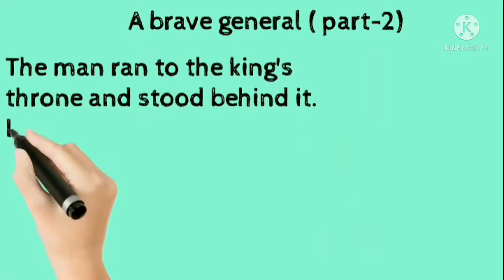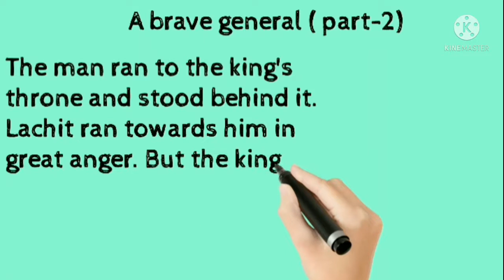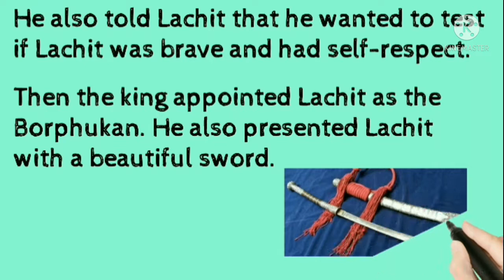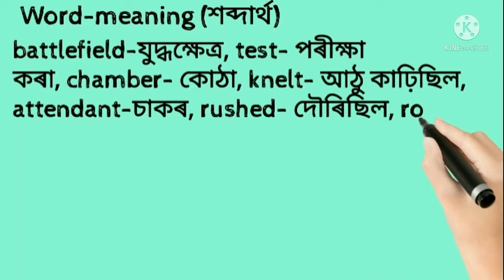English, class-III, lesson-3 (A brave general), part-2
explaination rest of the lesson and word meanings.